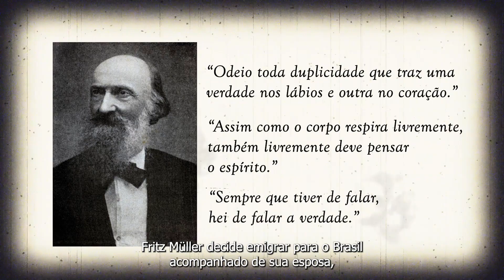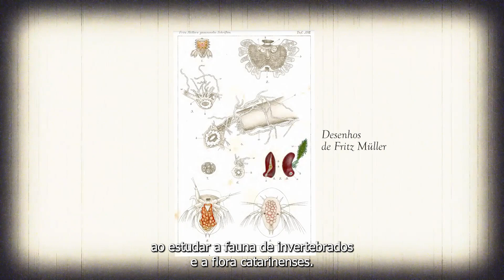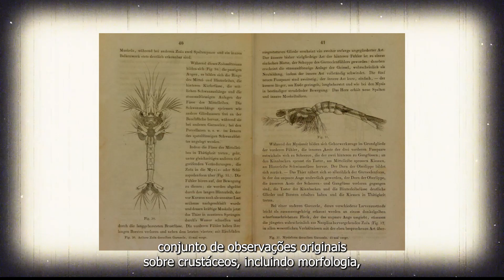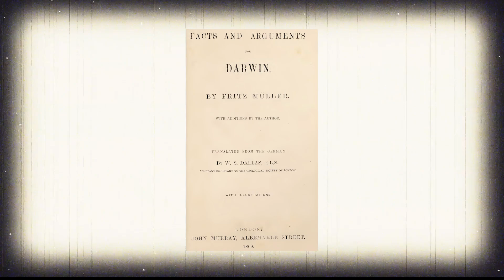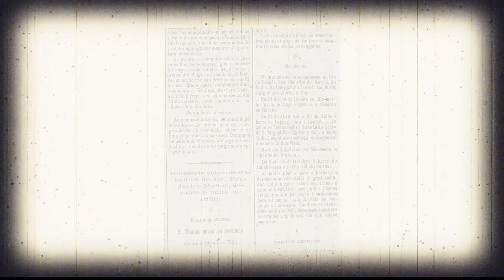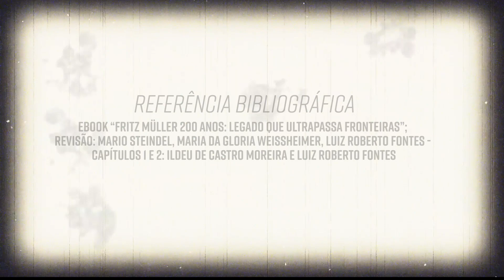Fritz Müller: o príncipe dos observadores da natureza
Conheça um pouco da história de Fritz Müller, um dos maiores naturalistas do século XIX, que deu uma contribuição inovadora para a divulgação científica: a primeira apresentação da teoria da evolução por meio da seleção natural para o público geral, por meio de um relatório publicado no jornal catarinense “O Despertador”, em 1870.

O vídeo faz parte da série “Personagens da divulgação científica”.

Fontes das imagens:
Inauguração da praça Dr. Fritz Müller -  Arquivo Histórico José Ferreira da Silva (AHJFS)
Colônia Blumenau -  Arquivo Histórico José Ferreira da Silva (AHJFS)
Caroline Töllner - foto de L. R. Fontes; Museu Fritz Müller
Colonos - Arquivo Histórico José Ferreira da Silva (AHJFS)
Colégio dos Jesuítas, posterior sede do Liceu Provincial - Óleo sobre tela; Autor: Eduardo Dias.
Jornal O Despertador – Hemeroteca Digital Brasileira
Monumento Fritz Müller – Biblioteca do IBGE (Instituto Brasileiro de Geografia e Estatística)
Ebook “Fritz Müller: Obras, Cartas E Vida – Vol.1” – Alfred Möller; Luiz Roberto Fontes

INCT-CPCT
Casa de Oswaldo Cruz
Fiocruz

Coordenação: Luisa Massarani
Produção de vídeo: Raquel Monteiro
Texto: Raquel Monteiro e Ildeu de Castro Moreira